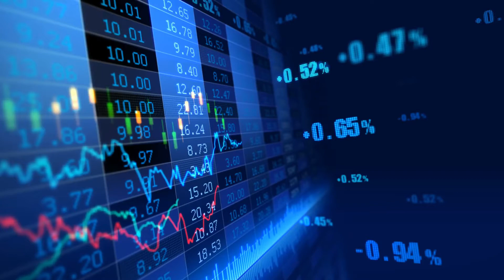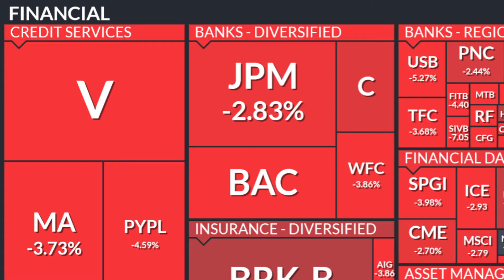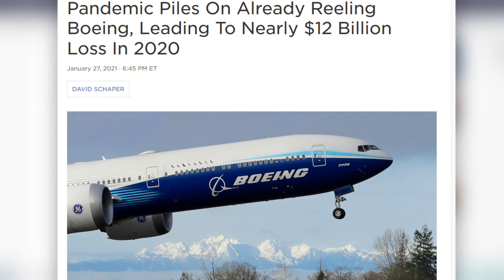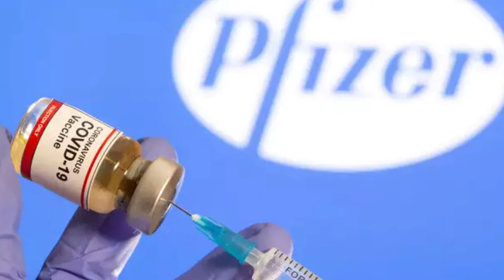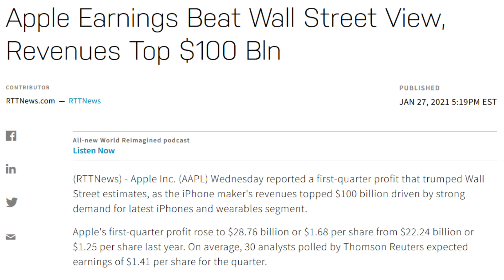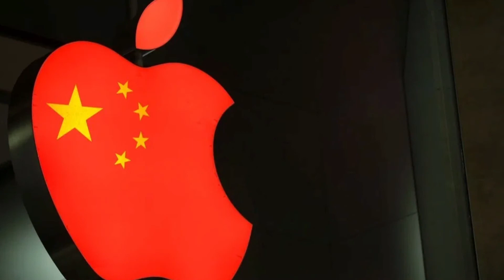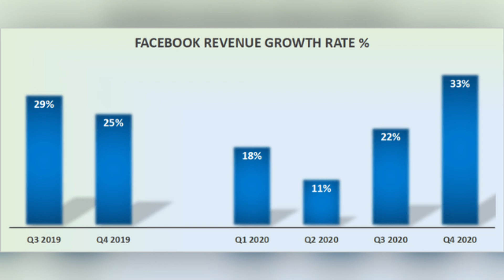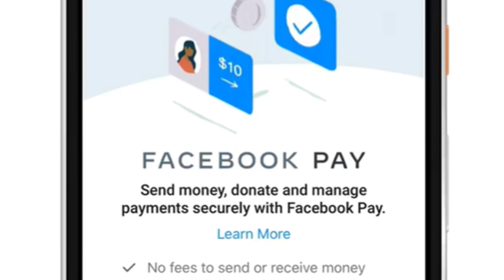FEDไม่ปรับทำDowร่วงสุดรอบ3เดือน AppleกำไรQ1โหดสุดเป็นสถิติ! สวนทางBoeingขาดทุนเกือบหมื่นล้านดอล์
แนะนำการลงทุนหุ้นอเมริกา"เพื่อคนไทย" เน้นเก็บออมระยะยาว
อัพเดทข่าวสารตลาดหุ้นอเมริกา,หุ้นรายตัว รวมถึงเศรษฐกิจอเมริกา

- เข้าเปิดพอร์ตหุ้นอเมริกา กับทาง Broker: M1 Finance
(ผู้เปิดต้องเป็นคน ไทย-อเมริกัน มี Social Security Number)

- "วิธีเปิดพอร์ตหุ้นทีละขั้นตอน" (M1 Finance)

- Roth IRA สุดยอดเครื่องมือเพื่อการเกษีรณ **โดยไม่เสียภาษีเลย**

- "รู้ทันภาษีหุ้นอเมริกา!" สำคัญมากๆ! ระวังการเทรดหุ้นแบบไม่รู้ภาษี!!